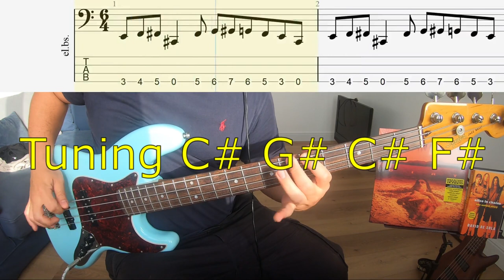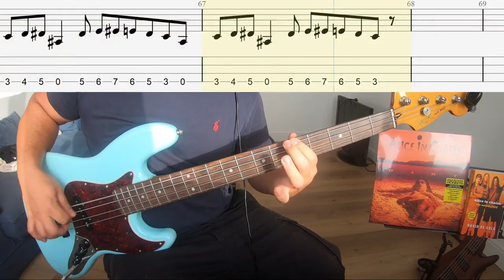Alice In Chains - Dam That River - Bass Cover + Tabs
Standard tuning C# G# C# F#
Interface: Focusrite Scarlett 4i4
Tabs: Guitarpro 7.6
Compressor: TC Electronic Forcefield
Pedal Zoom B1X Four
Plug In: Darkglass B7K Ultra
Bass: Fender Squier Classic Vibe 60S Jazz Bass
Headphones: Samson SR850
Camera: GoPro Hero 7 Black